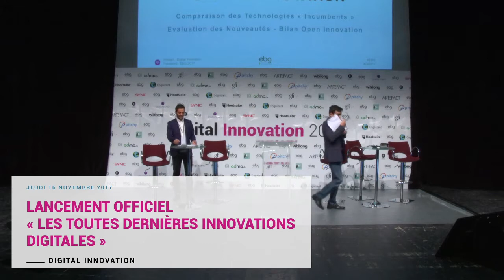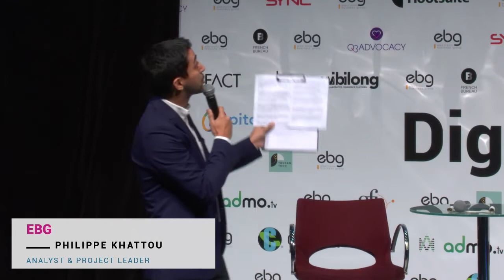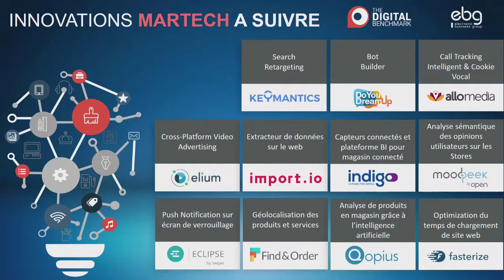Lancement officiel « Les toutes dernières Innovations Digitales »